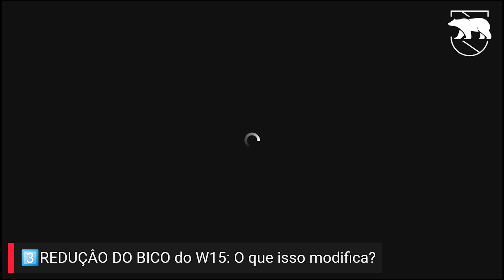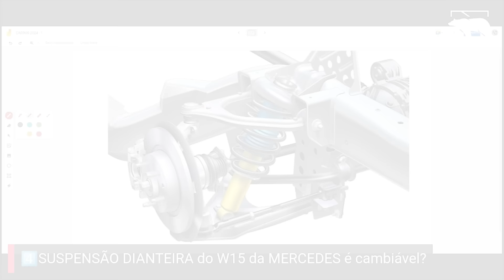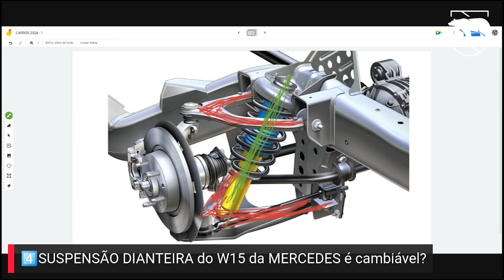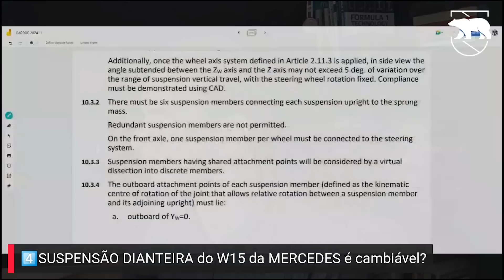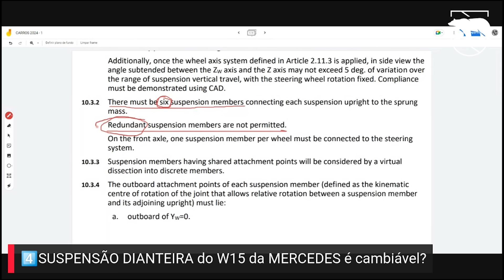😳 ENTENDA AS 5 MELHORIAS no W15 da MERCEDES para 2024 - Análise Rápida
Neste vídeo, o Fórmula Brumnh explica as 5 MELHORIAS principais que a MERCEDES trouxe para o W15 na F1 2024. Será que agora a equipe voltará ser competitiva por vitórias? Participe nos comentários.

FÓRMULA BRUMNH FÓRMULA BRUMNH é um editorial multimídia sobre automobilismo produzido para o genuíno entusiasta do esporte à motor. Nossa visão é inspirar o público para a experiência da vivência prática do automobilismo em suas múltiplas formas.

[ 📸 COPYRIGHTS ] Vídeo Clips and footages used for the production and editing of our content were used in accordance with legal policies and also attributing authorial credit to the respective Media Centers listed below.

🙏🏼 Formula Brumnh THANKS the respectives Media Centers for making them available to multimedia content producers like us. We appreciate this.

➡️ Mercedes-AMG Petronas Formula One Team Media and Partner site
➡️ Scuderia Ferraria Media Center
➡️ Mclaren Newsroom